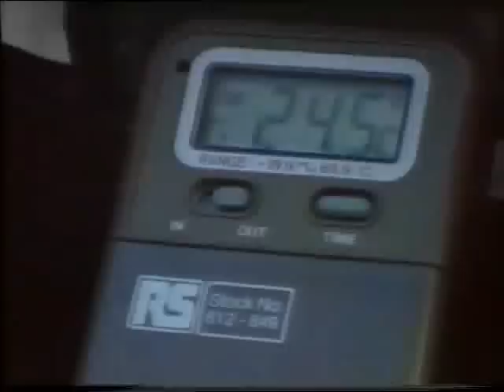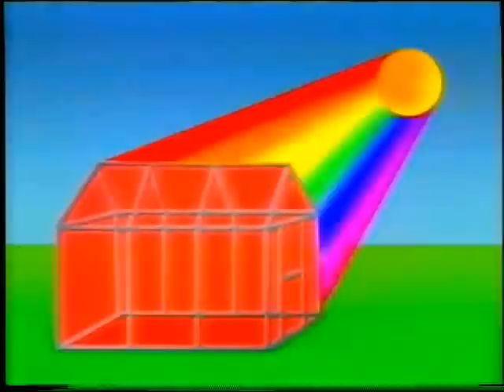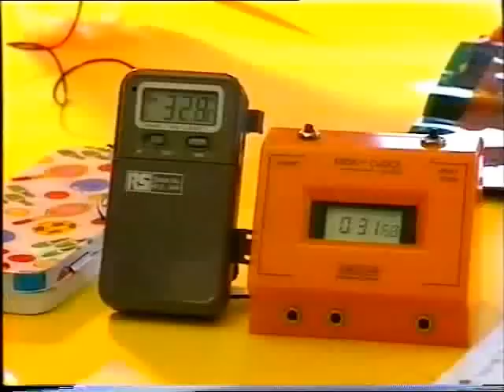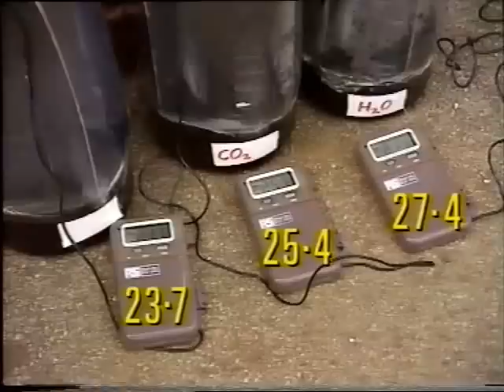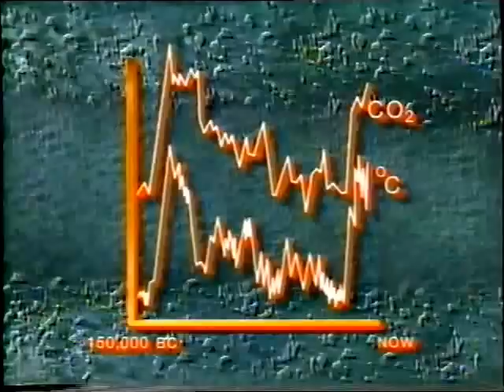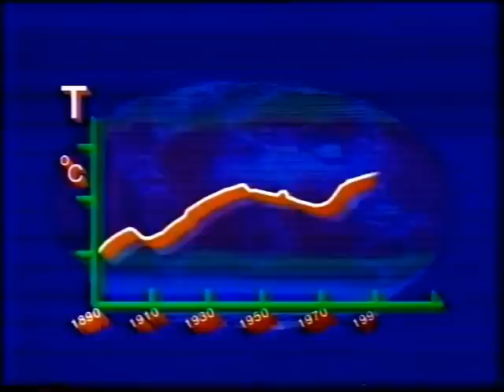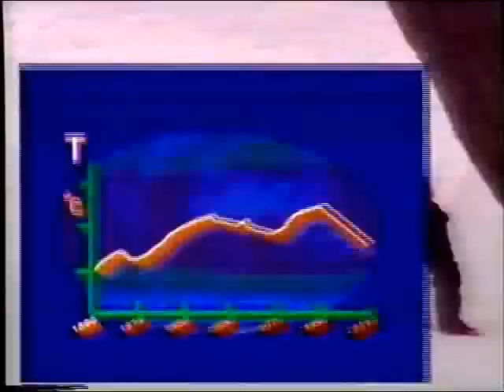Sci Eye Greenhouse Effect S066LS08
Scientific Eye Series 4 (1997)

A series of five school science programmes, each of which examines a single topic and uses individual stories, computer graphics, animation and demonstrations to illustrate more general scientific ideas.

The programmes are: The Greenhouse effect; Variety and survival; Solids, liquids and gases; Variables; Machines.